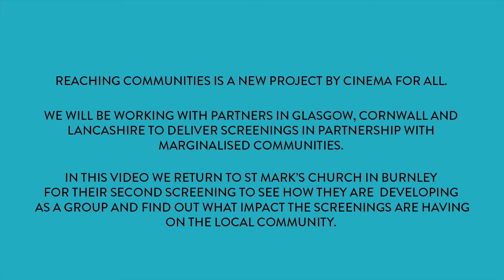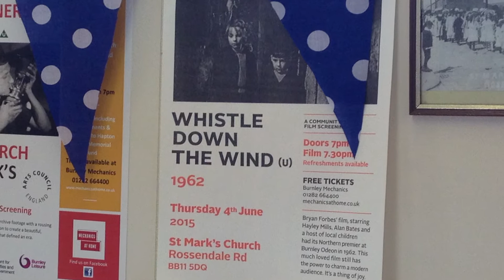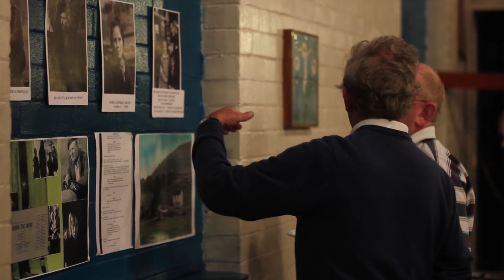Reaching Communities - St Mark's Second Screening - Whistle Down The Wind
We returned to St Mark's to see how they were getting on ahead of their second screening and we spoke to participants in the project about how they felt it was affecting their community.